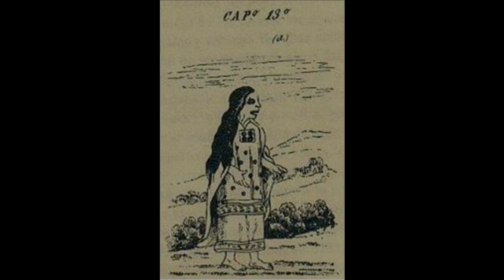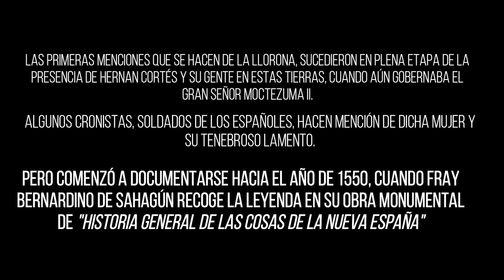LA LEYENDA DE LA LLORONA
LA LLORONA ES UN PERSONAJE ICÓNICO EN LA HISTORIA DE MÉXICO, EL CUÁL SU PRIMERA MENCIÓN ES EN LA ÉPOCA PREHISPÁNICA, JUSTAMENTE CUANDO LLEGA HERNÁN CORTÉS Y SU GENTE A ESTAS TIERRAS POR LO QUE AHORA ES EL ESTADO DE VERACRUZ.
FUÉ UNA FIGURA A LA QUE SE LE DIÓ EL TÍTULO DE "MAL PRESAGIO" POR LOS MEXICAS, SITUACIÓN QUE PROFETIZABA LA DESTRUCCION DE EL IMPERIO AZTECA, Y POR ENDE, DE LA GRAN TENOCHTITLAN.
POSTERIOR A LA CAIDA DE ESTA CIUDAD, LA LLORONA SEGUÍA MANIFESTANDOSE HASTA EL PUNTO QUE LOS ESPAÑOLES VENCEDORES MENCIONABAN QUE SU ORIGEN ERA ESPAÑOLA. A PARTIR DE AHI SE COMENZÓ A DIVULGAR DIFERENTES HISTORIAS PARA TRATAR DE EXPLICAR SU ORIGEN Y LO QUE BUSCABA.
LA REALIDAD, ES QUE ERA UNA ANTIGUA DIOSA MADRE QUE TRATABA DE PROTEGER A SUS HIJOS, LOS HIJOS DE TENOCHTITLAN, LOS CUALES CAERIAN A MANOS DEL INVASOR ESPAÑOL...